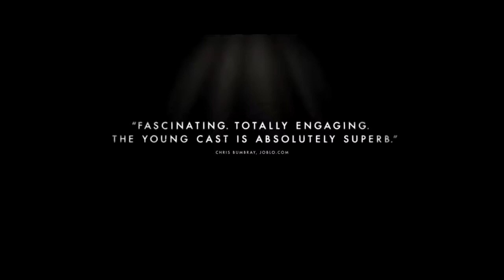The Stanford Prison Experiment Official Trailer #1 2015 Ezra Miller Thriller Movie HD YouTube